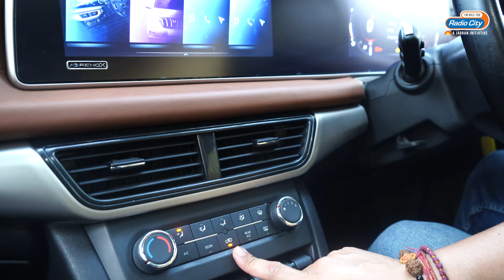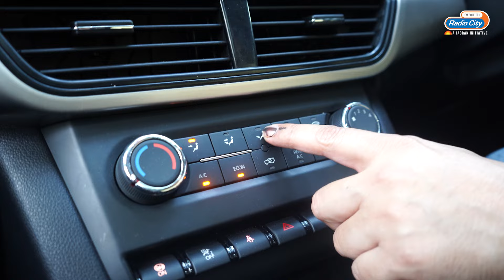Must Watch - Car Care Tips for Summers | Automode Satyam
In this video, RJ Satyam talks about the most important things we need to know when taking out our cars in summers. Car safety during summers is very important. He shares very generic tips which we all should follow like using  sun shade, checking engine time to time, cleaning AC filters time to time, not keeping plastic water bottles on car seats and more

Do share these important tips with friends and family!